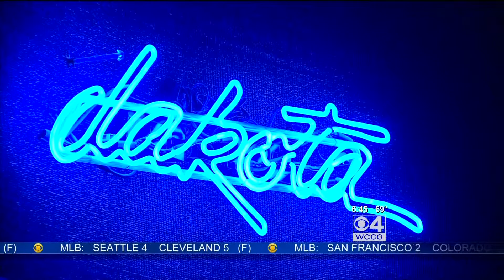2013 Minnesota Monthly GrillFest • WCCO-TV • 5/9/2013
WCCO-TV's Jason DeRusha broadcasts from the Dakota Jazz Club and Restaurant, an exhibitor at the 2013 Minnesota Monthly GrillFest. Jason interviews Derik Moran and Kristin Tyborski, executive chefs at the Dakota.